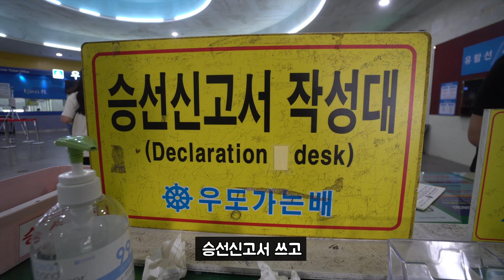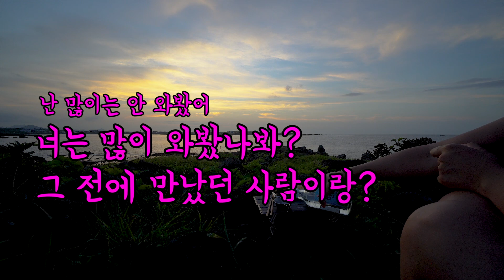신혼여행으로 제주 우도로 백패킹 다녀왔는데... | 우도 비양도 백패킹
안녕하세요~~ 캠핑가지입니다!

지난번 저희의 어그로 영상을 너무 많이 사랑해주셔서 정말 감사합니다!!
3주 동안 영상을 못올렸는데,
그동안 구독자도 만명이 넘었고 많은 분들의 축하를 받아서 몸둘 바를 모르겠어요^^

게으른 유튜버라 영상 업로드가 뜸하지만,
그래도 최대한 자주 올려보겠습니다!

다시 한번 축하해주신 분들께 감사드립니다!!